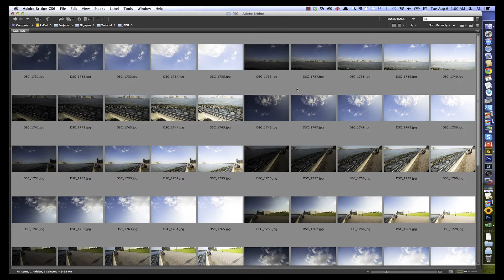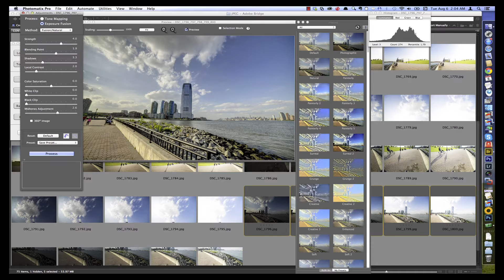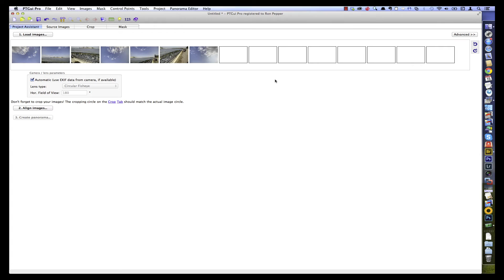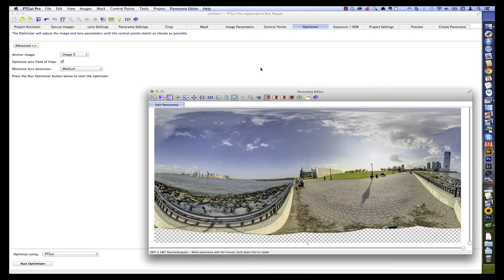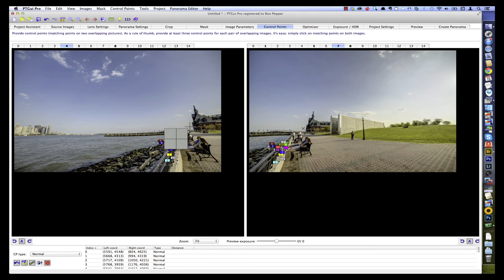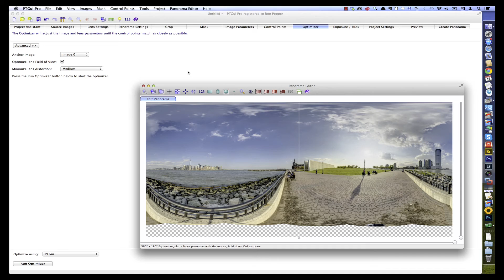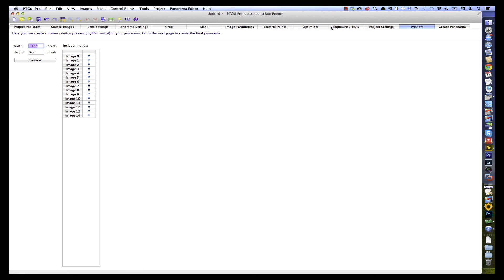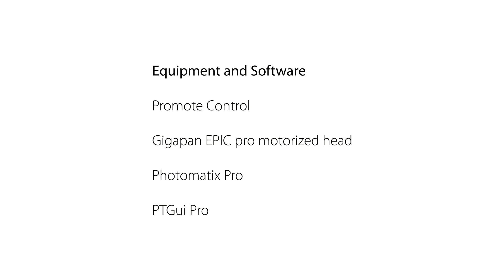High Dynamic Range Panorama Post-Processing with Photomatix Pro and PTGui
Promote Systems, Gigapan and HDR Soft team up to show you how to post-process a High Dynamic Range panorama shot with Gigapan EPIC Pro motorized camera mount and a Promote Control, an advanced remote control for digital SLR cameras.

Part 1 of this video discussed hardware setup required to automatically shoot HDR panoramas - click the link below to view:

Video created by Ron Pepper (@ronpepper, HDR Soft), assisted by Aaron D. Priest